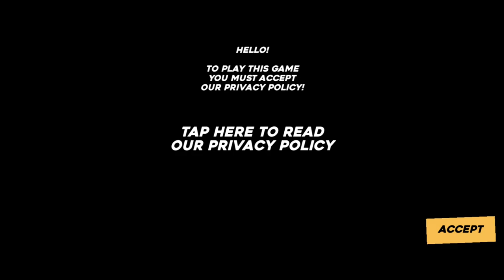Pako Highway - Race - Gameplay (ANDROID HD) [1080p60FPS]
Game Information:
Drive through endless highways, dodge the obstacles and gather boost power by performing near-miss overtakes on traffic!

- Cool boost mechanic that allows you to mow down thru the traffic when boost is full
- Drive through megacity nights, sunny beach drives, mountain drives.. list goes on!
- Radio channels with synthwave and electro bangers!
- Level up and buy more cars, upgrade your whips and unlock more stages.
- Simple and mobile optimized gameplay